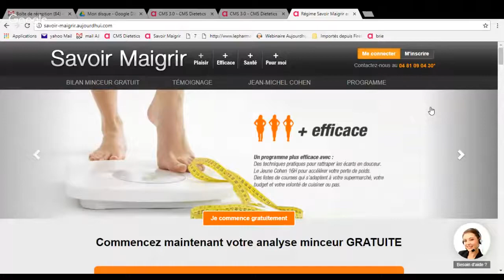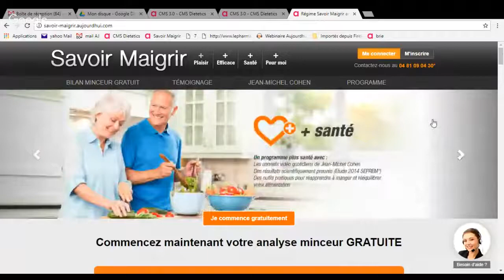Fajitas et cuisine mexicaine - Consultation diététique Savoir Maigrir #160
Les thèmes abordés lors de cette consultation de groupe :
3:54 Invité pour des Fajitas et de la cuisine mexicaine, comment rattraper ?
4:54 Passer à 1400 kcal après 9 mois à 1200 kcal ?
5:16 Inverser les repas du midi et du soir ?
6:15 Rattrapage avec les trois blancs d’oeuf, peut-on les monter en neige avec quelques gouttes de citron et de stévia et les faire cuire au micro-onde ?
7:04 Peut-on diviser les féculents moité midi, moitié soir ?
7:37 J'ai toujours l'impression d'avoir un goût sucré dans la bouche en fin de repas ?
8:47 Mettre du Viandox sur mes plats mijotés au lieu de Cube or ?
9:23 Par quoi remplacer les amandes ?
10:30 Comment comptabiliser une crêpe sarrasin nature ?
11:30 Comment gérer les envies pendant la période des règles avec le déséquilibre hormonal ?
12:16 Peut-on considérer la salade mâche comme un légume ?
13:10 Comment gérer la bière ?
14:17 Quand on fait le jeûne de 16h, doit-on manger ce qui est prévu midi et soir et donc sauter le petit-déjeuner ?

Savoir Maigrir, c'est une méthode pour perdre du poids en se faisant plaisir. Pour qu’un programme minceur soit efficace, il doit être facile à suivre. Et pour être facile à suivre il doit être personnalisé. Les 500 profils différents vous permettront de trouver le programme qui vous convient. Pas d'aliments interdits, tout est question de bon sens et de plaisir.